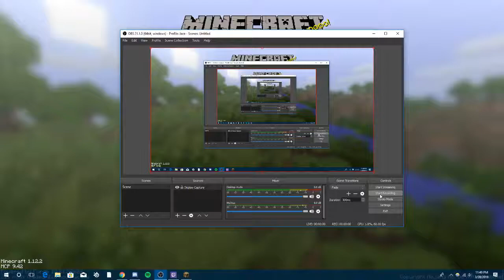Magiculture 2 Ep 3: Secret Dungeon Room!